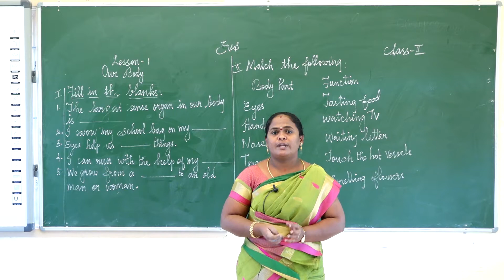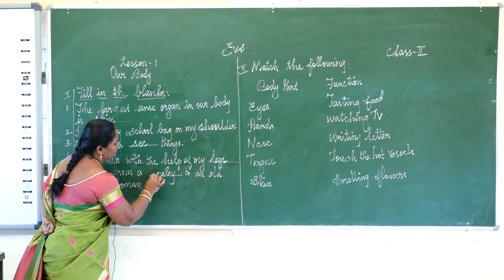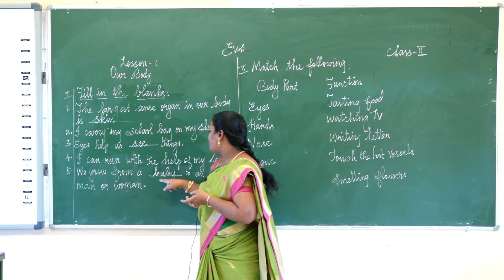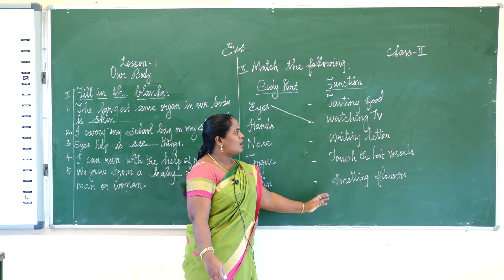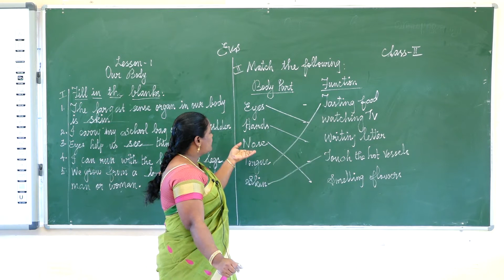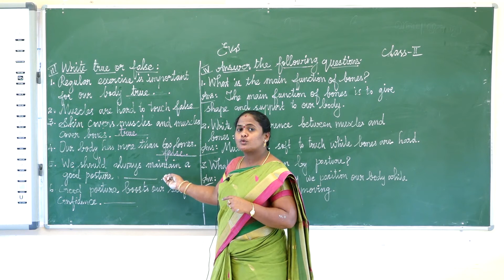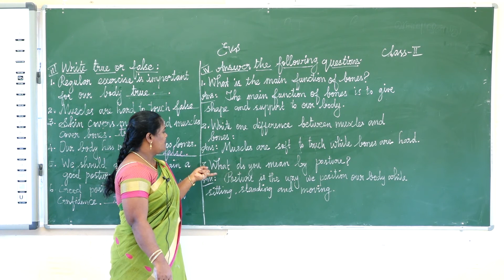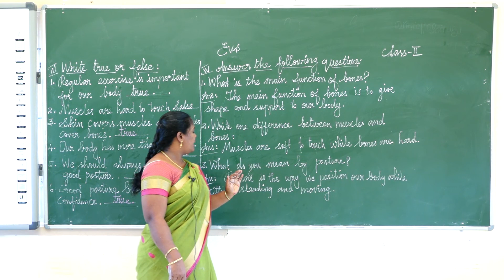II - EVS - Day 4 - Our Body Question time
Curriculum: Next Education Curriculum
Syllabus: CBSE
Class : II
Subject: Evs
Topic:  Our Body Question time

Tirunelveli-627011
Phone no- 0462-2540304 / 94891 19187